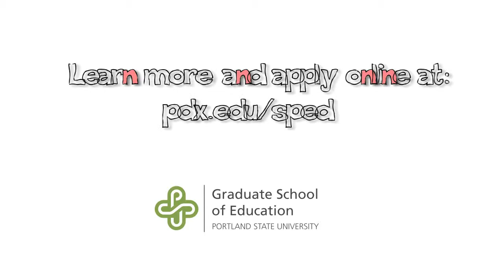Lauren final check-in